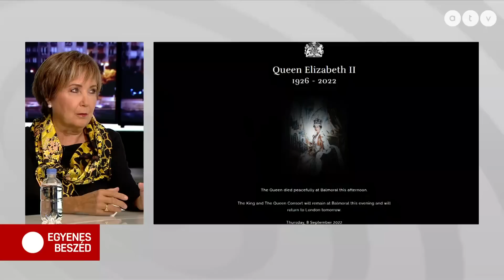Elhunyt II. Erzsébet brit királynő – Milyen ember volt valójában?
Az Egyenes Beszéd vendége Czakó Borbála volt londoni nagykövet.